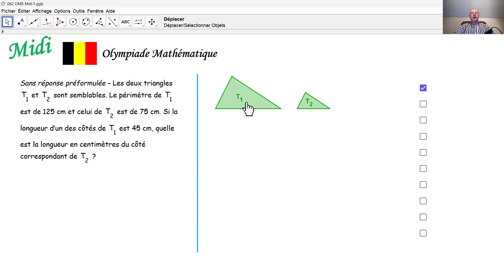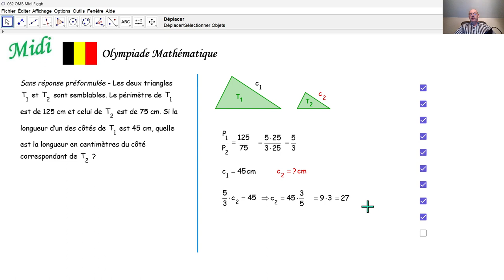Olympiade mathématique 2024 Midi 062